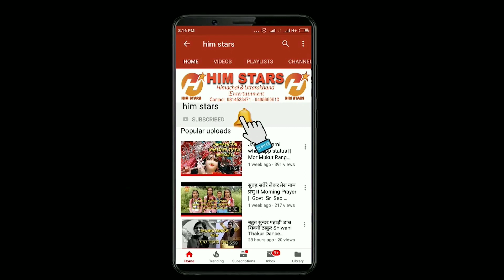Beautiful Couple Natti Dance Sunil Chauhan Marriage Natti Dance Himachali Daramnala Chamba HP Him St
Beautiful Couple Natti Dance Sunil Chauhan Marriage Natti Dance Himachali Daramnala Chamba HP Him Stars
Natti dance
Himachali dance
Pahadi dance
Marriage dance
Sunil chauhan marriage dance

अगर आप भी अपनी कोई वीडियो/ऑडियो हमे भेजना चाहते हैं तो आप हमें Mail या WhatsApp कर सकते हैं
हमारा Whatsapp Number हैं 👇
Him Stars
Traditional Band Baaja Marriage

Non Stop Awesome Pahari Nati Dance Video Himachal Pradesh
Pahari Nati dance songs Dance in Marriage Himachal Pradesh
Himachali Dance in Marriage || Awesome Pahari Dance in Marriage Nati
Himachali Dance in Marriage
Awesome Pahari Dance in Marriage Nati
Cultural Interaction between Marriage Himachali Folk Dance